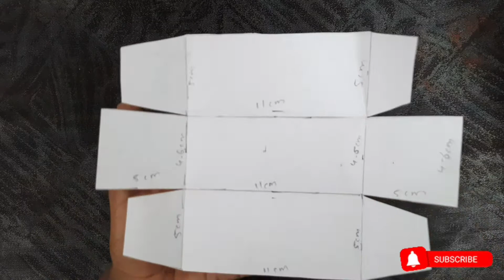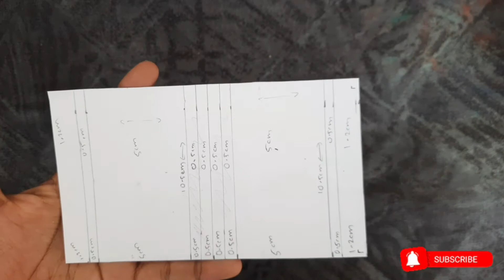how to make Miniature kitchen | homemade miniature kitchen setup | with paper and cardboard | part 2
how to make Miniature kitchen part 2

How to make Miniature kitchen ||| Homemade miniature kitchen setup ||| Easy and simple ||| DIY ||| With paper and cardboard

Do It Yourself Homemade miniature kitchen

check this 👆

U   M   M   U   L     Q   U   E   E   N